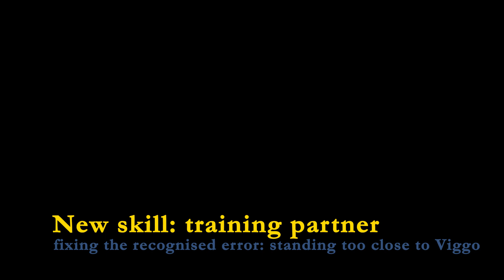New skill: training partners for SAR dog - fixing errors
On our first rubble seminar, we have learned of training partners, aiding the work of dog handlers and figurants. Recognising and fixing the problem in two easy steps.